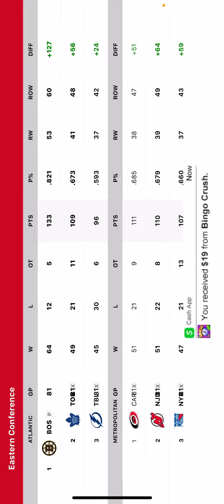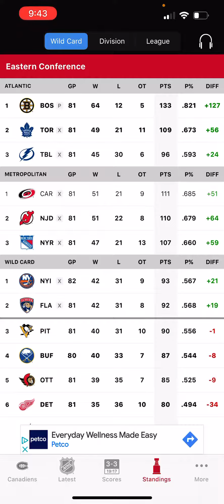Islanders Have Clinched A Wildcard Spot Eliminating ￼ Penguins From Playoffs